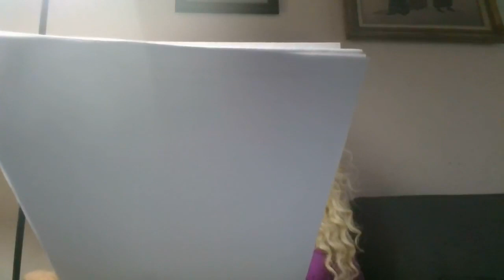Holy Spirit(Blasphemy) part 2 - forgive - Apostle Lois J. Parchment - 05/29/2022